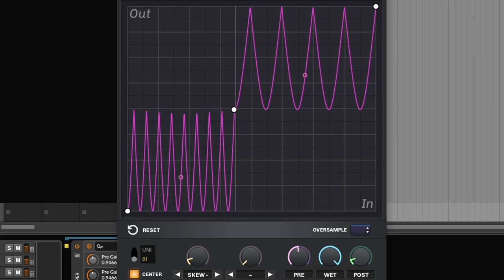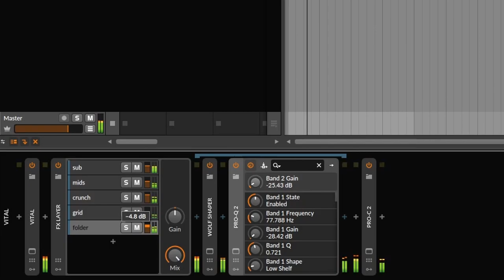Wolfshaper Wavefolds My Bass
Dense Bass